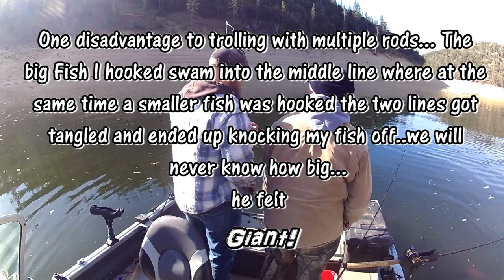BROWN TROUT Fishing 2020 with my DAD| Rapala taildancers CAUGHT FISH !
Brown trout fishing with my dad. Rapala taildancers caught the fish! catching brown trout  and rainbow with lures. using my 2017 alumacraft boat to troll lures!

Just a fun day of trout fishing with my dad.